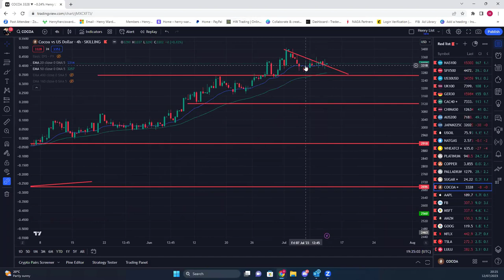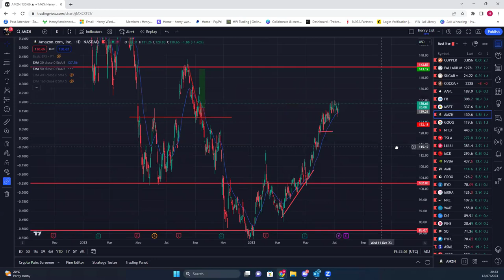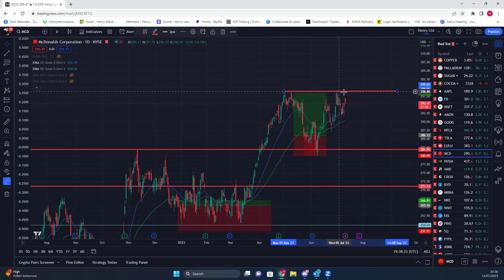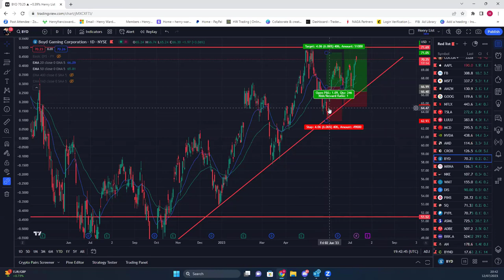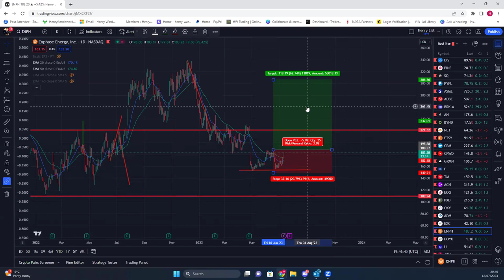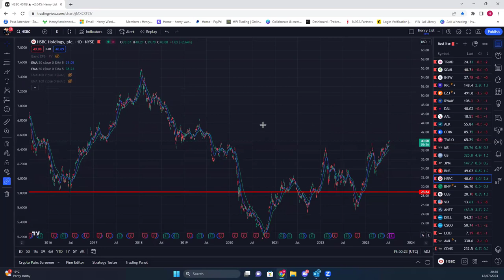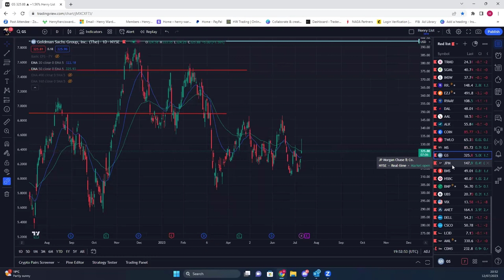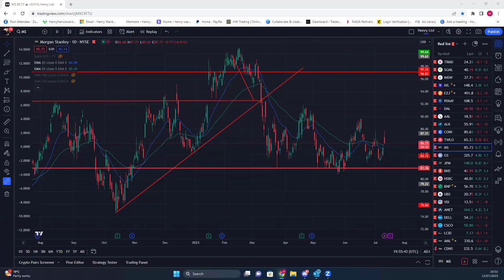Wednesday Live Session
This is my live Wednesday webinar.

 1) 📈 Free Trading Course 👨‍💻

4) 💻Henry Ward Webinars 👨‍🏫